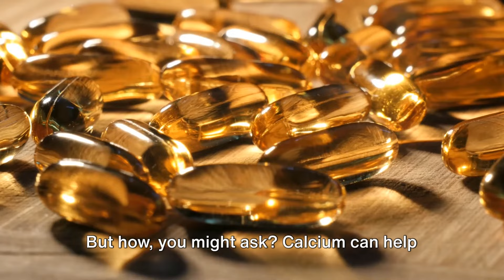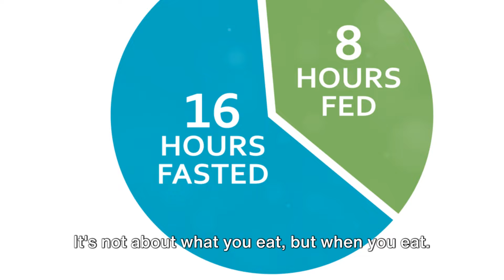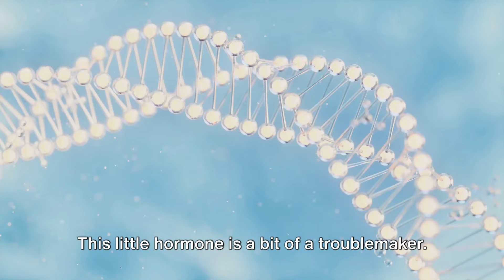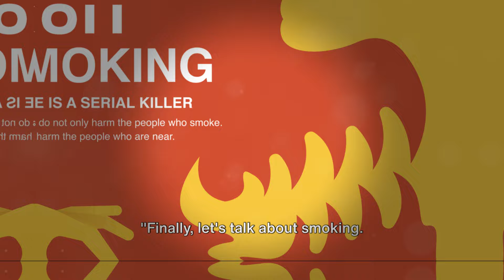10 QUICK tips to Shed Belly Fat [FAST!]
CHANGE YOUR LIFE NOW!!!

10 Quick Tips to Shed Belly Fat Fast!

OUTLINE:

00:00:00 Introduction
00:00:25 Be Active
00:01:15 Reduce Your Carbs
00:02:15 Fill Up on Fiber
00:03:15 Pack in the Protein
00:04:10 Eat Calcium and Vitamin D-Rich Foods
00:05:05 Drink Alcohol Moderately
00:06:01 Choose an Eating ‘Window’
00:06:53 Manage Stress
00:07:44 Get Sound Sleep
00:08:35 Quit Smoking
00:09:23 Conclusion